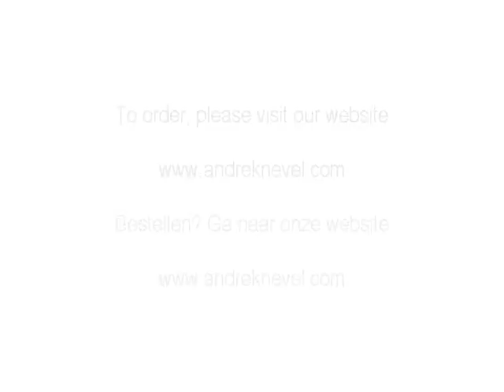Andre Knevel and Liselotte Rokyta - Panflute Melodies Christmas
CD Panflute Melodies 7 Christmas
André Knevel - organ and Liselotte Rokyta - panflute